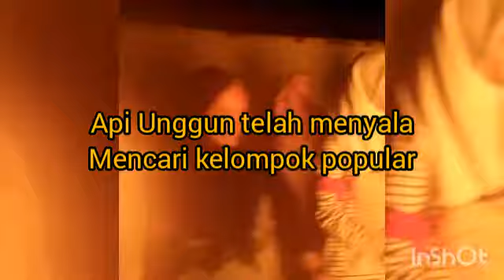KEGIATAN LDKS TAHUN 2019 MTS AS-SYAFI'IYAH 03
Kegiatan LDKS tahun ajaran 2019/2020 Sabtu-Minggu, 12-13 Oktober 2019.

Alhamdulillah berjalan lancar dengan materi yang dilaksanakan di sekolah dan api unggun malam hari di lapangan As-syafi'iyah Jatiwaringin, Pondok Gede, Bekasi.

Terimakasih kepada Bapak Kepala Madrasah Bapak Agus Hendra, Pembina Osis Bapak Andi Suhandi, team konsumsi Ibu Rhini Sugiyarti dan Ibu Asni Megawati.. Tim Hore Ibu Nety Julaini, para krucil Khinza, Dimas, Sahira dan yang lain-lain nya.. Team Osis dan para alumni yang telah mensukseskan acara ini.